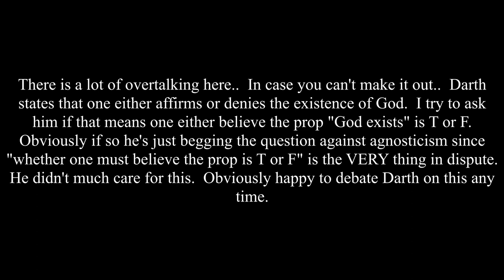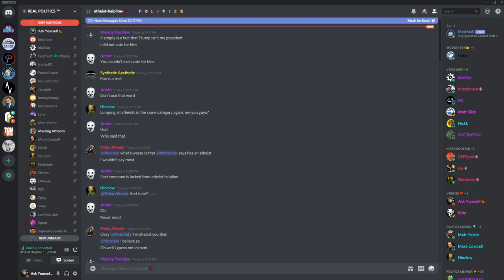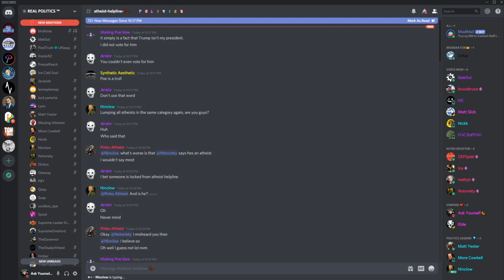🔴 Darth Mutes Ask Yourself For Making Sure He's Not Begging The Question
For those who wanted to see it.  This is what happened prior to the last video I uploaded where I debate the Darth fan.  I didn't capture the whole thing cause Darth just kinda called me out out of nowhere so it took a second to get OBS running.

My links:
🍉Bitcoin:
34ZzG4sQVR6VwX7fRGwkByzuYAqQWjsECk
🧄Challenge 22:
🍋Ethereum:
0xdbdD3cef7ee07F0b9b870f1533880FF4AF4ca853
🍐e-Transfer: